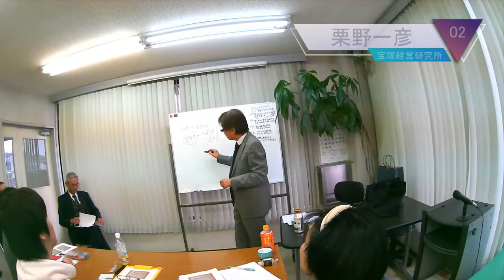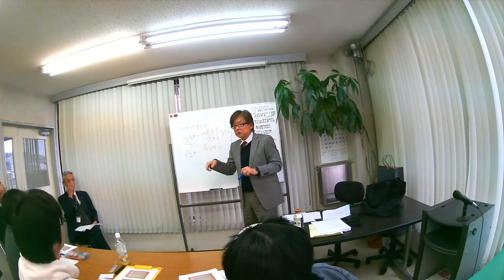02灸活未来塾始めます≪CMつくりました≫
灸活未来塾のご紹介です